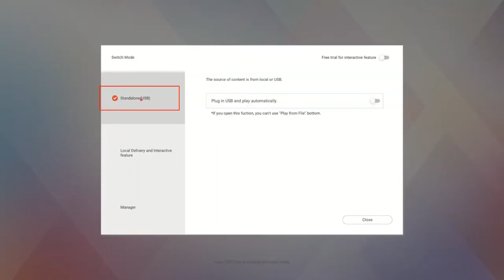[BenQ FAQ] Public Display Product_How to use USB autoplay under X-Sign Player (v2.6)?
Display content easily via USB flash drive with BenQ X-Sign.

BenQ exclusive X-Sign cloud-based content management software makes it easy to create, schedule, and display traffic-stopping signage content. For a single display in a coffee shop or an extensive display network in a worldwide business franchise, X-Sign lets shop owners create content from hundreds of templates, schedule distribution, and monitor display performance in real time. Requiring no server set up, X-Sign is the one-stop solution to begin conversing with customers – with reduced manpower and resources.